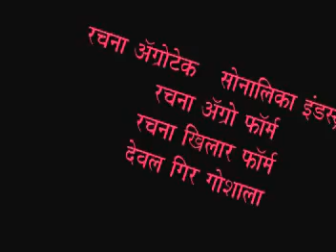Mashagatichi aujare - मशागतीची औजारे आणि यंत्रे M.S.Patil(Paid information) - 973607617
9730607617 whatsapp only.biggest agriculture and educatinal channel on you tube.Promote your product our channel .Show your ads our channel and also we are sale cds and dvd all over maharashtra.